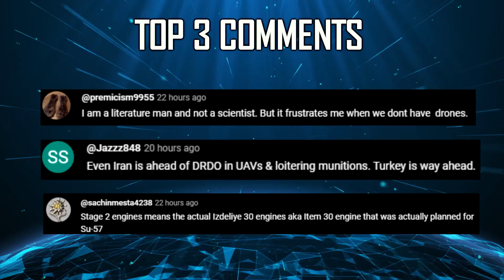Indian Defence Updates : Mach 5+ Hypersonic Vehicle,Ghatak UCAV 3 Bays,HAL New Engine Facility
🔴 Fast Headlines :
1. DRDO to develop 20mm cannon based Turret G-u-n system
2. Brahmos Deliveries to Philippines to start next week
3. Russian Kh-101 Cruise missile filmed firing off Decoy Flares
4. Indian army tests Akash system at Gopalpur Seaward Firing Range
5. ULFA peace accord signed : ULFA to be disbanded
6. Indian Coast Guard decomissions 2 Hovercraft
7. Godrej aerospace & Paninian partner for next gen engines

🔴 Detailed Updates :
8. ISRO's Scramjet engine technology demonstration inches closer
9. India's ghatakucav to have 3 internal weapon bays
10. HAL opens new design and test facility for the development of engines
11. Marine Electricals secures 31.85 cr Contract for Integrated Bridge systems for Shivalik frigates.